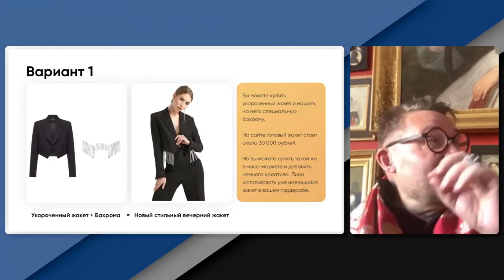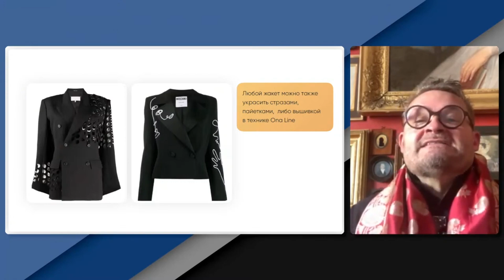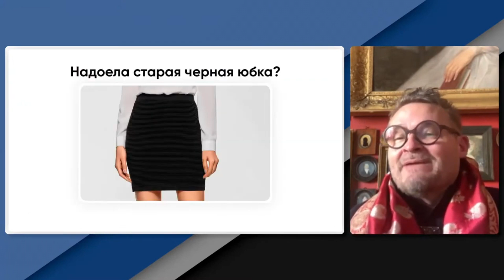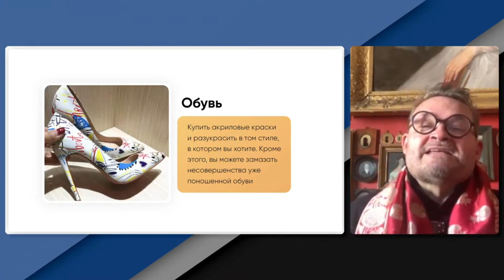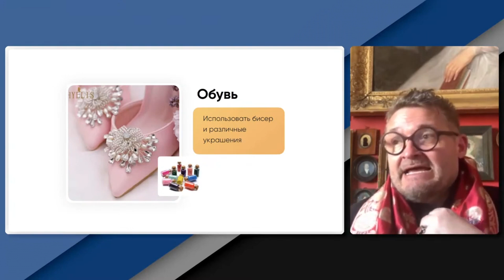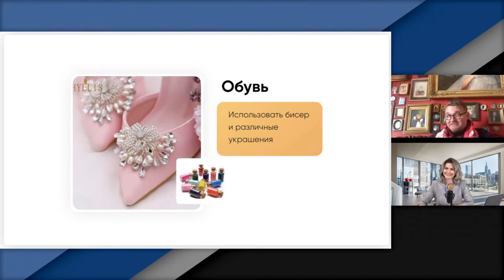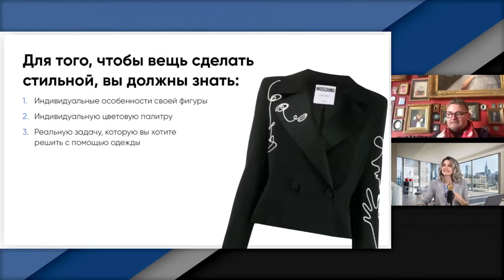5 ГОТОВЫХ РЕШЕНИЙ как преобразить вещь СВОИМИ РУКАМИ! Модная переделка одежды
5 готовых решений как преобразить вещь своими руками! Модная переделка одежды. Кастомизация одежды.

Уже знакомы с понятием: кастомизация одежды?
Что можно сделать со старым черным жакетом, черной юбкой, кожаной курткой? Как придать новый вид джинсовым изделиям? Как можно сделать обувь ярким элементом образа? Где купить украшения для одежды? Что нужно знать, чтобы сделать вещь стильной?
На все вопросы про процесс: кастомизация одежды, ответим в сегодняшнем выпуске.

00:00 Модная переделка одежды своими руками
00:13 Что сделать со старым черным жакетом?
02:04 Что сделать со старой черной юбкой?
02:44 Как обновить старую кожаную куртку?
03:10 Как придать новый вид джинсовым изделиям?
03:38 Как сделать обувь ярким элементом образа?
06:10 Где купить украшения для одежды?
09:23 Что нужно знать, чтобы сделать вещь стильной?

Приветствуем вас на официальном канале историка моды Александра Васильева!

Здесь мы собрали самую актуальную информацию от главного стилиста страны про стиль, приемы использования цвета и подбора для идеального гардероба. Независимо от возраста, веса и других внешних параметров мы хотим научить и показать всем женщинам мира, как можно выглядеть стильно, уметь работать со своим имиджем и избавиться от проблем "нечего надеть" и "некуда повесить".

Мы учим не просто красиво одеваться, а разумно подходить к формированию гардероба — так, чтобы вещи сочетались и не было случайных покупок.